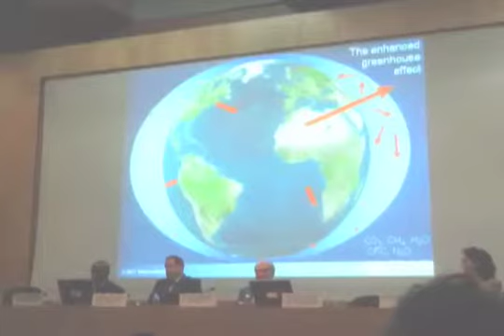Puppet Planet/UNCTAD Creative Economy Programme